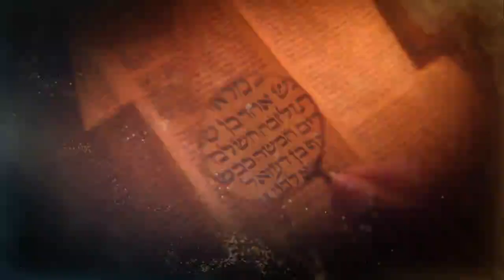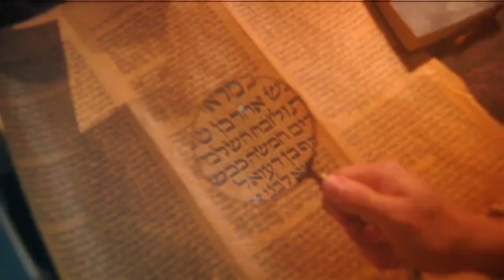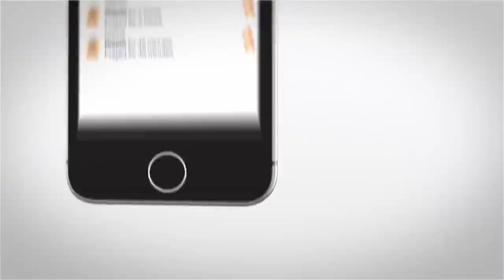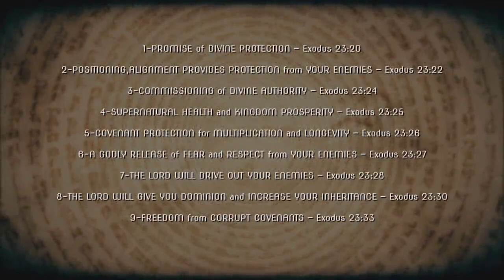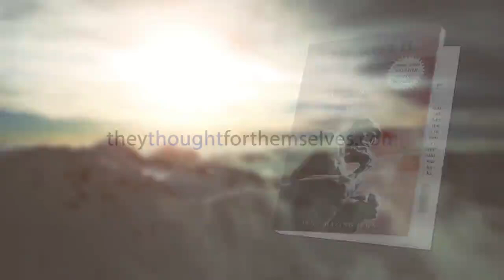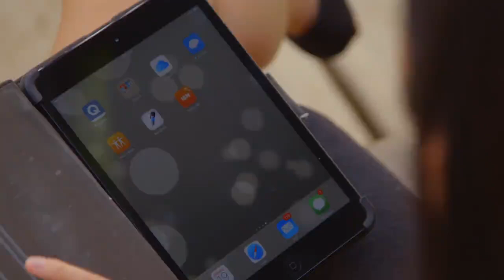IS 1013 Landry RBN VIEWER